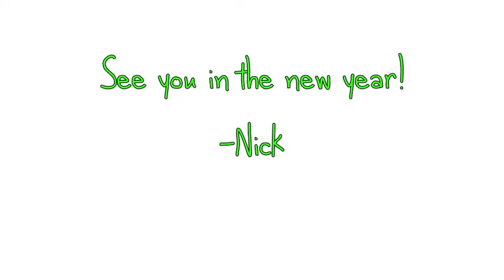HAPPY NEW YEAR EVERYONE ! ! !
Where ever you are in the world, HAPPY NEW YEAR!! Wishing you all the best!